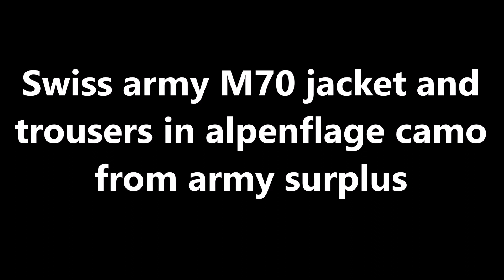Swiss army M70 jacket and trousers alpenflage camo set from army surplus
Swiss army M70 jacket and trousers alpenflage camo set from army surplus for 45€